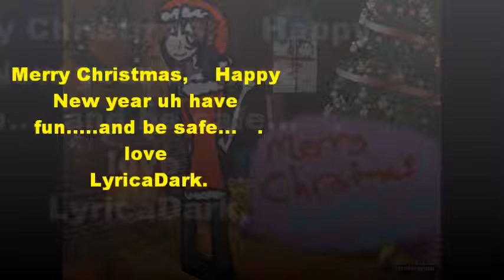Christmas is finally here~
Okay so You know me...never doing anything at all..so here have a last minute  blog/vlog thing..what even is this?!
Anyways MERRY CHRISTMAS EVERYBODY!
I hope you have a good one (I know I will...I got season 2 of BBC Sherlock  on dvd early..man I love that season)Anyways if you wanna talk about your holiday events or gifts or anything you can drop me a comment,I love know what everybody is doing.
Also Just in case i'm not here in time Happy new year As well.
I miht do more of these things someday..i'm just really tired right now so This will sound really stupid(I have not slept in 2 days)So yeah I'll just go now
-Lyrica

((I only own my voice here...the picture is a Christmas scene that I drew over. also the song is lynne if you wanted to know...man I love that song to bits!))